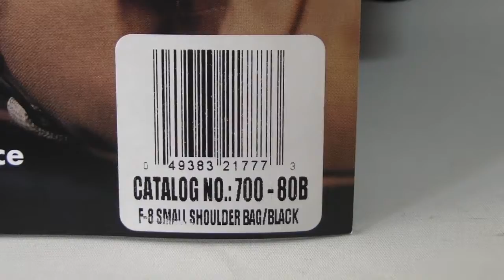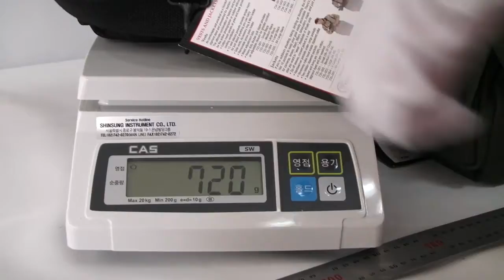[Review]Domke F-8 Small Shoulder Bag Black All of The Great Features Of Our Popular F-3X